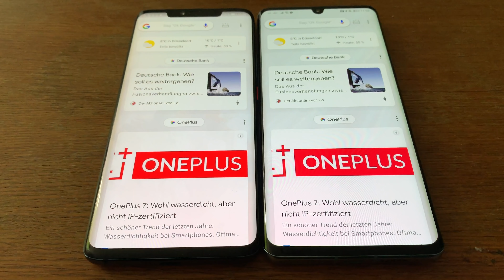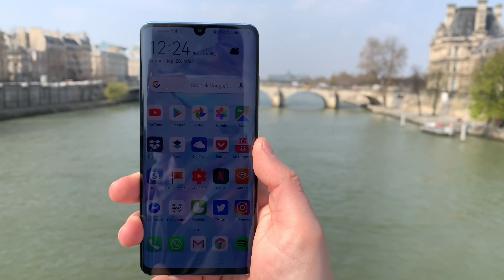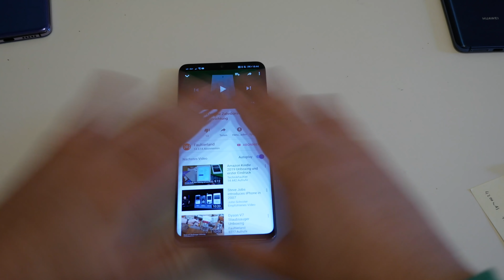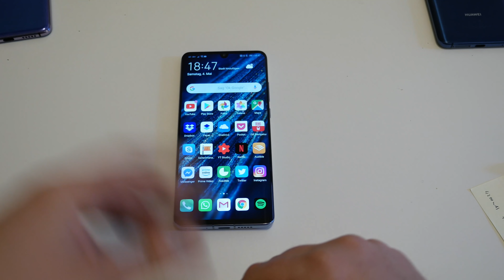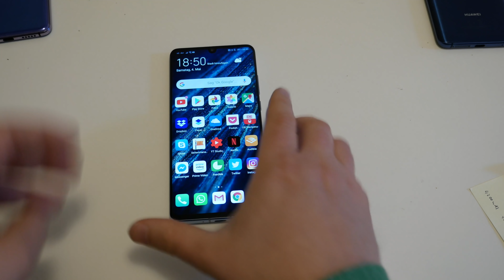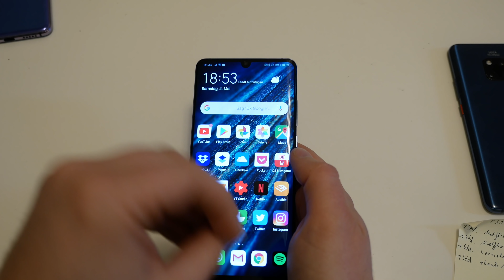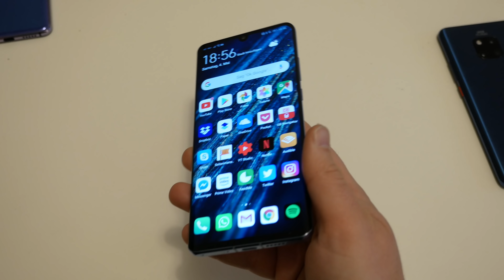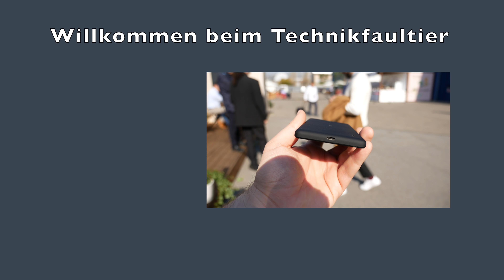Huawei P30 Pro Test Fazit nach 5 Wochen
Es wird wirklich Zeit für das Review zum P30 Pro. Ja ich weiß, ich hab wieder länger gebraucht, aber he, solange die Sonos Vorbestelleraktion noch lief hätte ich eh kein aussagekräftigen Test hinbekommen können, dafür war die Zeit diesmal zu knapp. Warum? Weil mir sehr wichtig war, auch herauszufinden, ob ich das P30 Pro dem Mate 20 Pro in Zukunft vorziehen würde/werde. Kurze Antwort: Ja, aber die Kiste hat auch Schwächen und nein, man muss nicht wechseln, auch nicht von einem P20 Pro in Twiligth ;o)

Positiv:
- Kamera (Fotos)
- Akku
- Performance
- Verarbeitung

Neutral:
- NM-Card
- Displayauflösung

Negativ:
- Kein 3,5mm Klinkenanschluss, kein microSD
- Videoqualität wird der Kamera absolut nicht gerecht
- Tasten sind wieder zu weit nach oben gewandert

Huawei P30 Pro bei Amazon